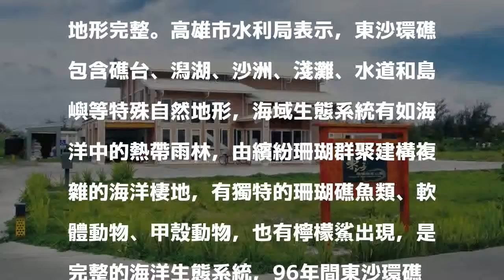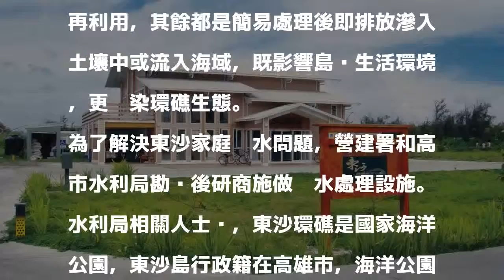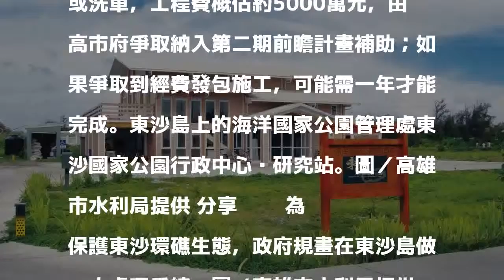保護東沙環礁生態 政府要在東沙建汙水處理設施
發表評論評論如下。